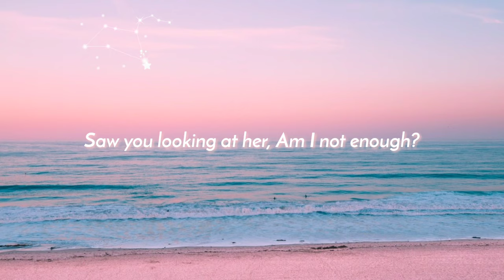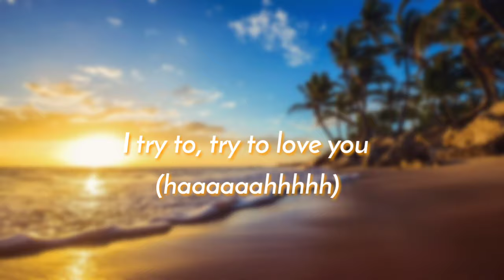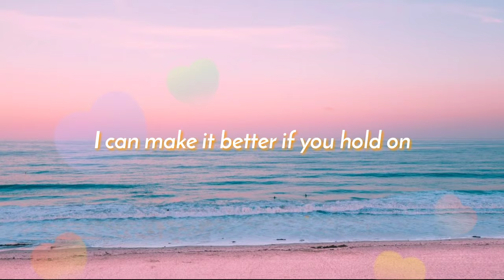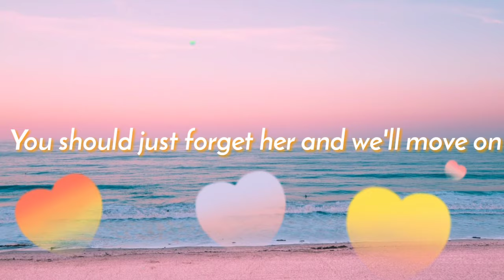Futon - Ula (Lyrics Video)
I really like the vibe of this song hope you like it Lyrics video of Futon song. Btw her name was Ula Venckus❤️